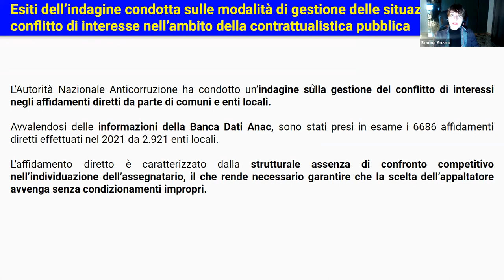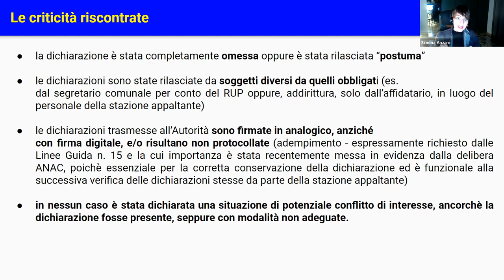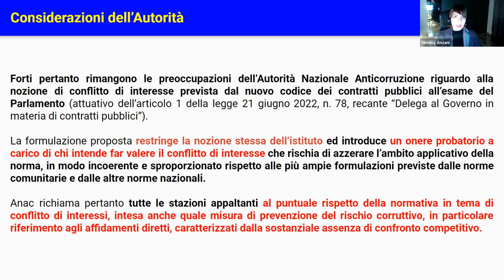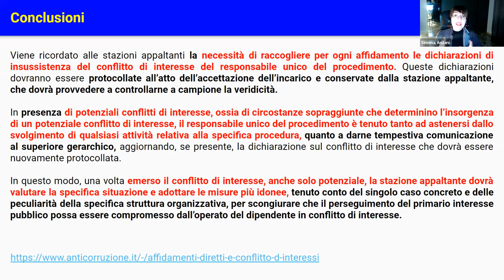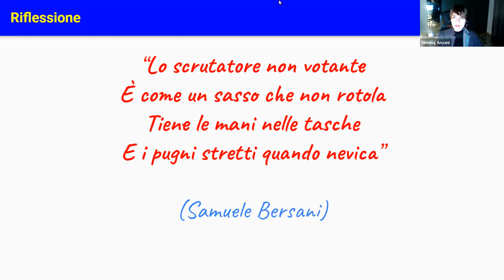I Jolly in pillole Affidamenti diretti e conflitto d’interessi